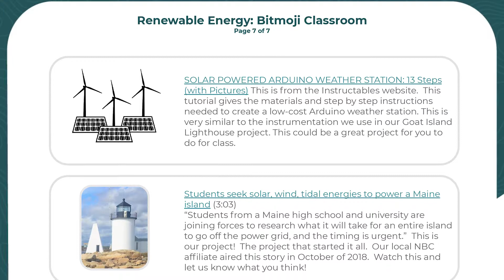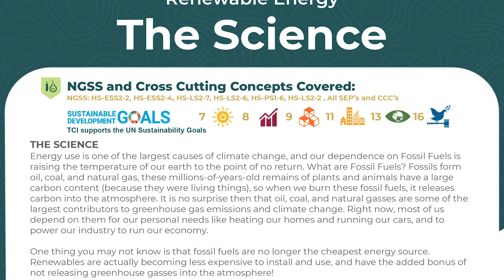TCI Learning Lab Testimonials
Teachers and students from Kents Hill School in Maine discuss their experience with TCI Learning Lab and all they learned going through it!